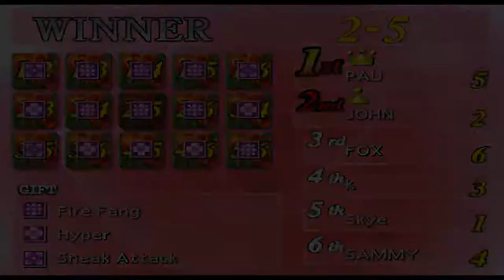Final Fantasy 7 - 90 - Skye